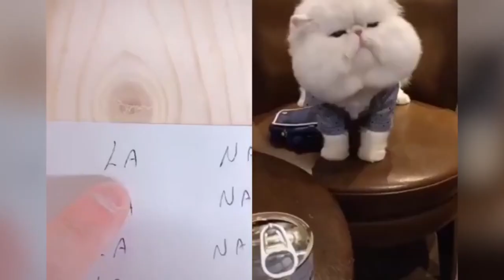FUNNY talking cats, very beautiful.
Welcome to the to my YouTube channel.
Here is a video of cute, emotional, funny and adorable  Pet animals. If you are an animal lover, you are in the right place. Because this videos is full of the cutest Pets in the world.
Are you ready for that? Lets enjoy!